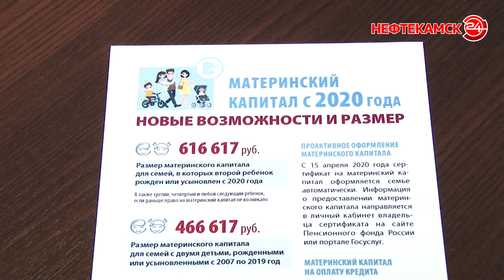Новые возможности материнского капитала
Оформление материнского капитала переходит на новый уровень. Теперь информацию можно направить онлайн в личный кабинет на сайте ПФР или на портале Госуслуг. Стоит отметить, что данная мера поддержки новоиспеченных родителей продлена до 2026 года. И воспользоваться ею могут не только мамы, но и папы. О тонкостях нововведений 2020 года узнаете далее.